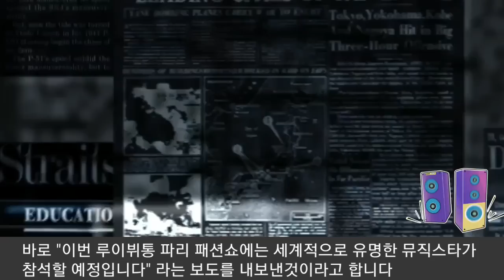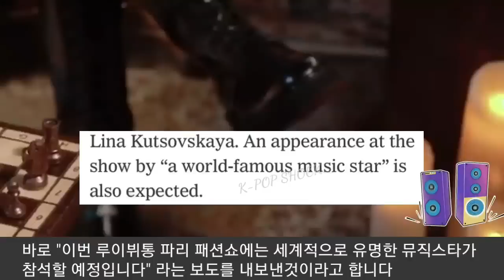[방탄소년단] 루이뷔통 파리 패션쇼 현장 "BTS 멤버 전격등장" (A BTS members shows up at fashion show in Paris)